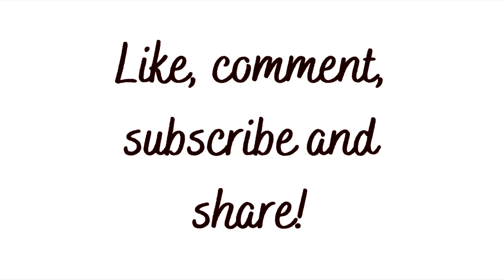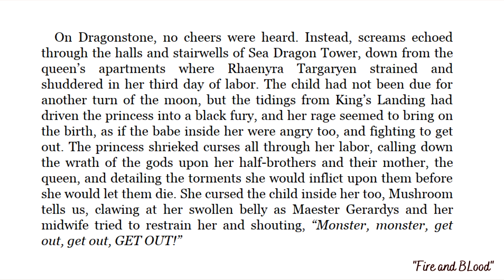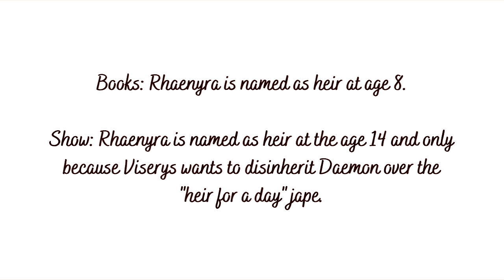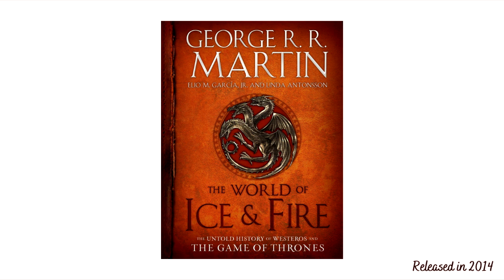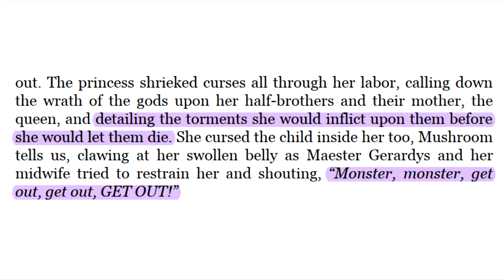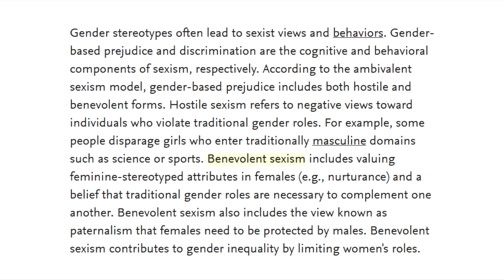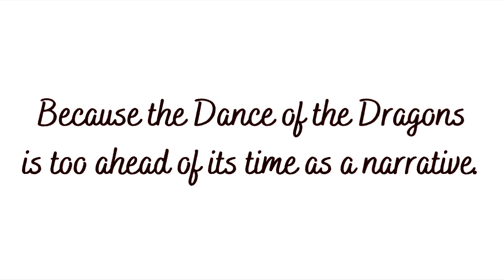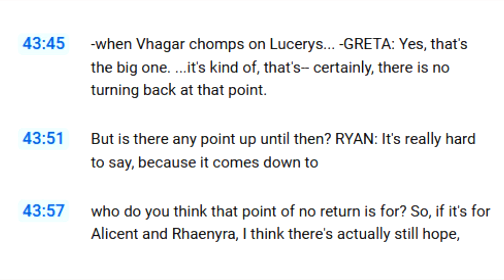How "House of the Dragon" ruined Rhaenyra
TIMESTAMPS
00:00-01:40 Introduction
01:41-21:21 Book vs show - all the differences (you can skip it but I recommend watching this part even if you're familiar with both versions of events)
21:22-31:21 The Hand and...?
31:22-49:41 Why did this even happen...?
49:42-50:48 - Conclusion

SOURCES

George saying he could've written a Dance novel in the POV way if he was younger
Rhaenyra being described for the purposes of a comission by Amok (also used in this video)